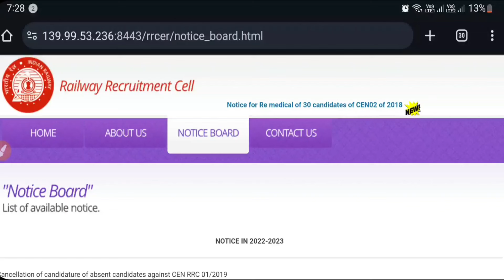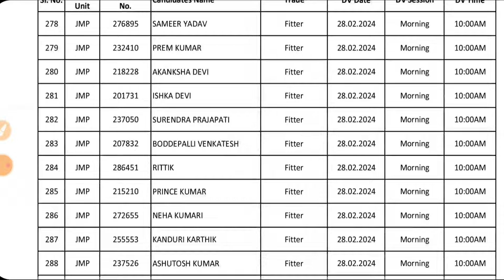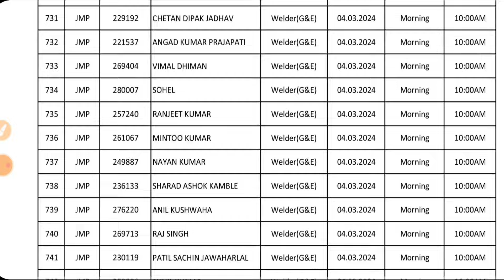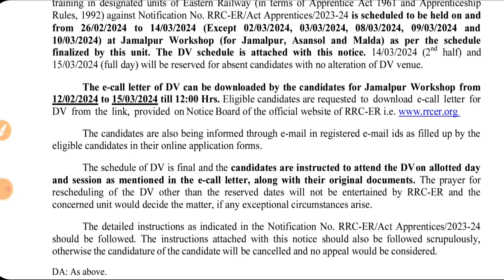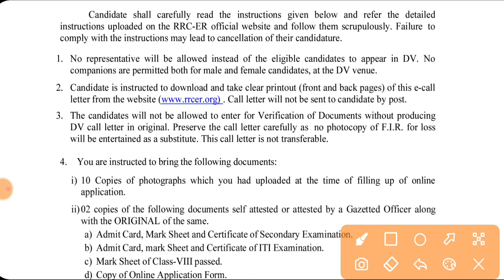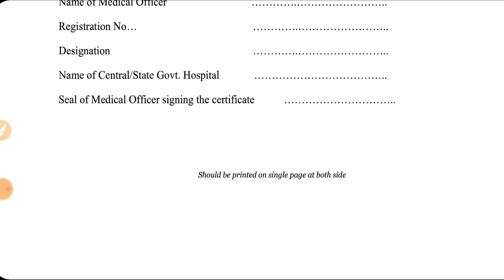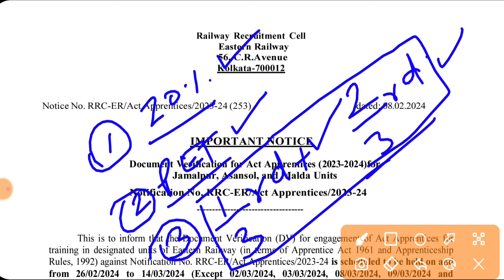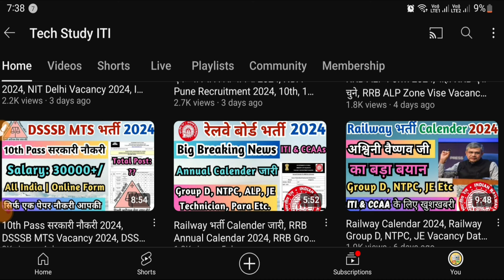Eastern Railway Jamalpur, Asansol, Sealdah Apprentice Merit List 2024, RRC ER ITI Apprentice 2024